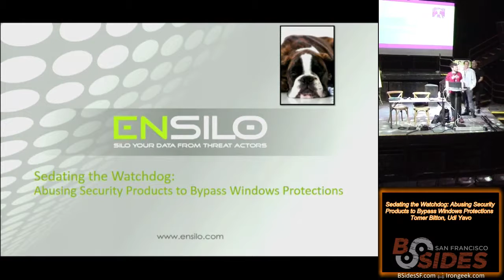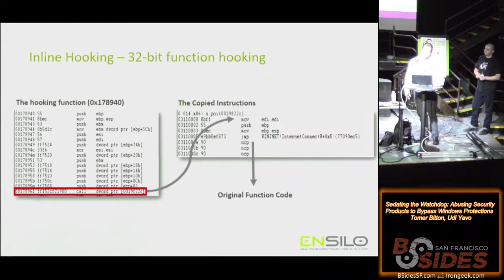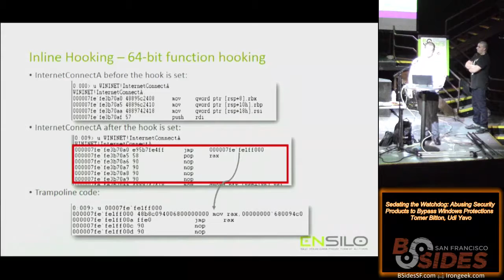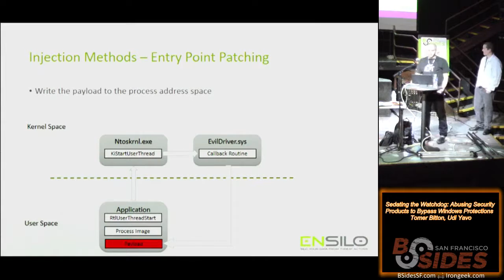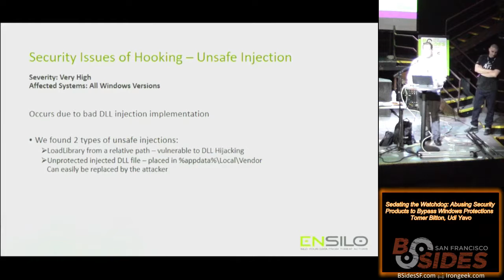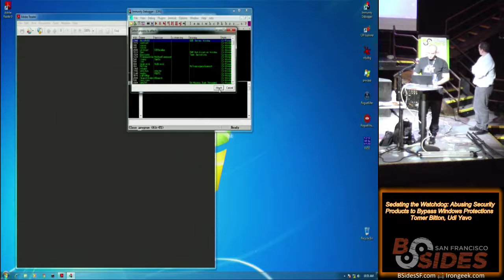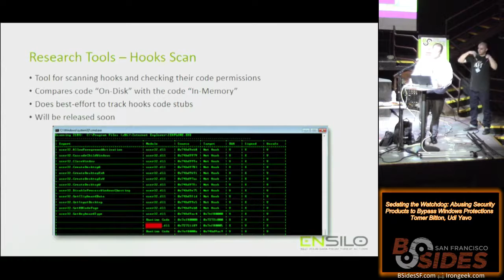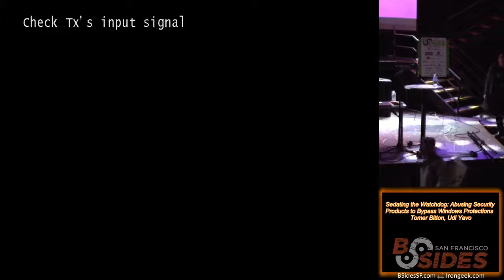BSidesSF 109 Sedating the Watchdog Abusing Security Products to Bypass Windows Protections Tomer Bit